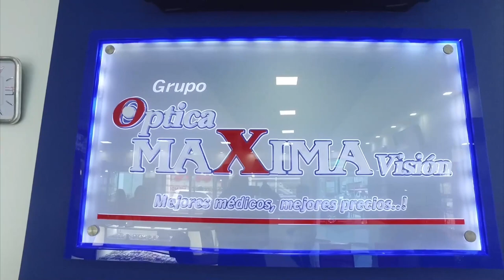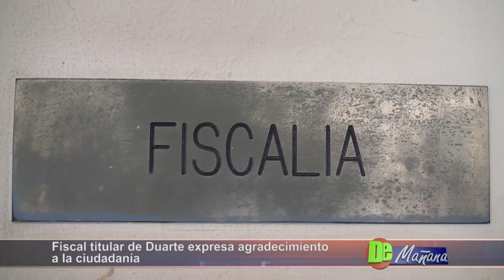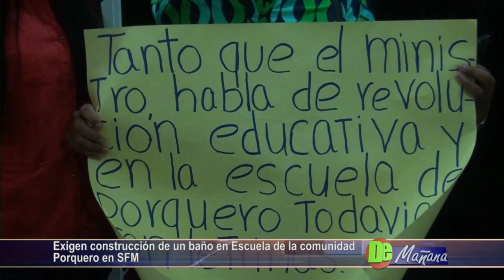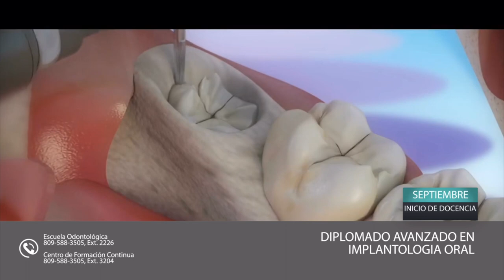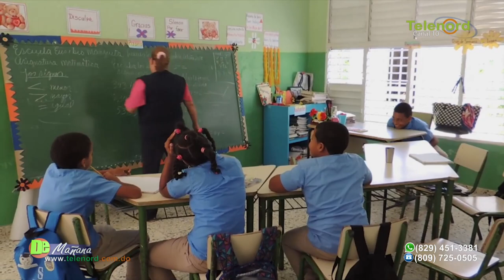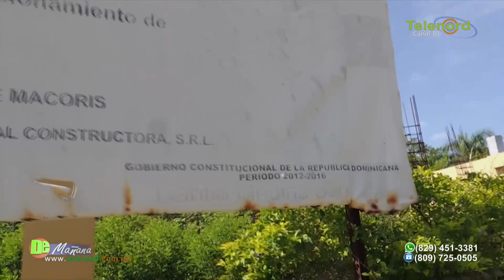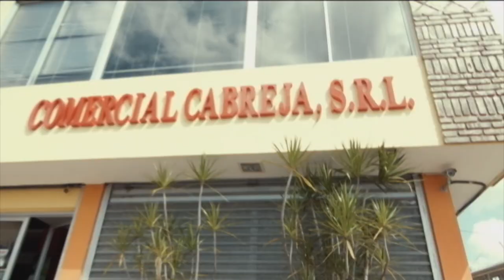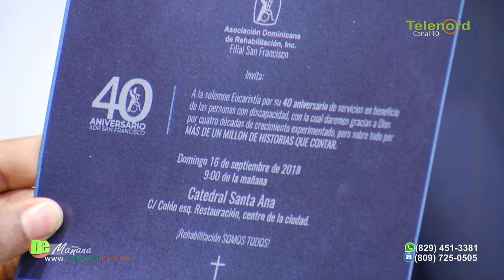DE MAÑANA 13/09/18